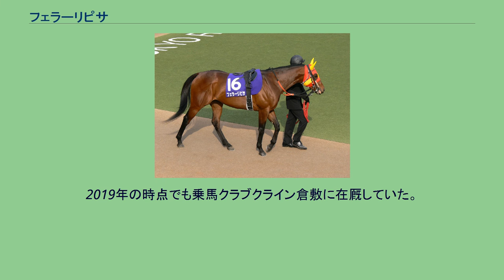フェラーリピサ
フェラーリピサはアメリカ合衆国生産・日本調教の競走馬。
主な勝ち鞍に2007年の兵庫チャンピオンシップ、2008年のエルムステークス、2009年の根岸ステークス。
2007年1月13日、京都競馬場での3歳新馬戦でデビューし、2着。
2戦目で勝ち上がり、続くヒヤシンスステークスも勝ってクラシック路線に進むが、スプリングステークス9着、皐月賞は16着と振るわなかった。
ダート路線に戻って兵庫チャンピオンシップに出走し、レースでは出遅れながらもヤマカツブライアン以下を封じて重賞初制覇を遂げた。
続くユニコーンステークスでは落鉄、骨折がありながらもロングプライドの2着に入り込む。
その後しばらく休養に入り、12月の師走ステークスで復帰して2着、年明けて2008年5月までの5戦では2着1回が最高と勝てない成績が続いたが、5月31日の欅ステークスで1分21秒9のレコード勝ちをおさめ、続く大沼ステークスも制してオープン特別を2連勝する。
マリーンステークス、ダートグレード競走のクラスターカップで連続2着ののち、エルムステークスではトーセンブライトを1馬身4分の1差下して重賞2勝目とした。
ところが、エルムステークスからおよそ1か月経ったころから顔面から目や耳に至る広範囲の顔面神経麻痺を患い、状態を見ながら調教を行わざるを得なくなった。
顔面神経麻痺の状態を脱してのち、2009年初戦の根岸ステークスではヒシカツリーダーの追撃をおさえて重賞3勝目を挙げた。
フェブラリーステークスでサクセスブロッケンの5着に入ったのち、ダートグレード競走路線で3戦連続3着以内を確保したが、名古屋競馬場でのJBCスプリントはレース2日前に右寛跛行を発症したため出走を取り消した。
その後、2年の長期休養を挟んで2011年と2012年に1走ずつ走ったが結果は出ず、2012年6月13日付けで競走馬登録を抹消した。
引退後は滋賀県甲賀市のグリーンファーム甲南で乗馬となり、2016年までに岡山県倉敷市の乗馬クラブクライン倉敷に移動。
2019年の時点でも乗馬クラブクライン倉敷に在厩していた。